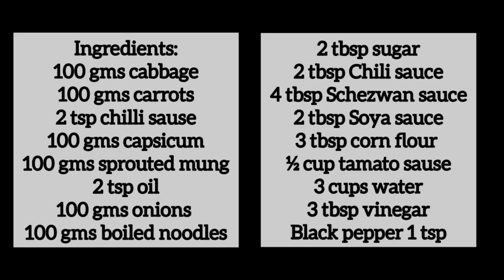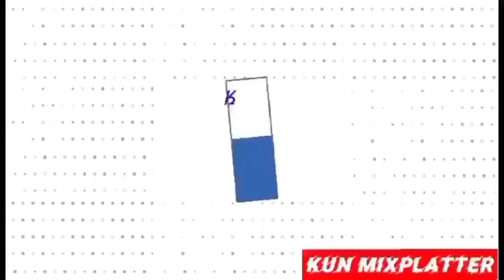how To Make Chopsuey At Home | American Chopsuey with Crispy Fried Noodles Recipe By Kun Mixplatter